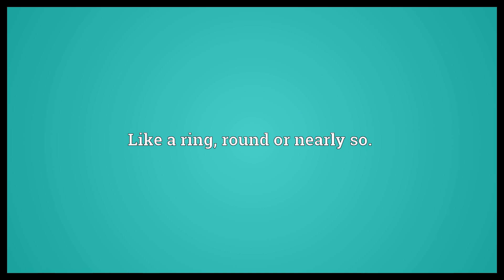Ringlike Meaning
Video shows what ringlike means. Like a ring, round or nearly so..  Ringlike Meaning. How to pronounce, definition audio dictionary. How to say ringlike. Powered by MaryTTS, Wiktionary